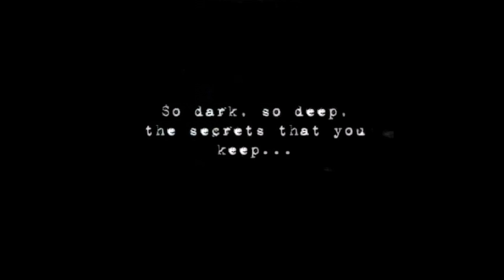(Free) Dark Deep Drake Type Beat (prod. WoMi)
If you want to use this beat, you must INCLUDE my TAG in your song title.
Communication:
Snap: womimow